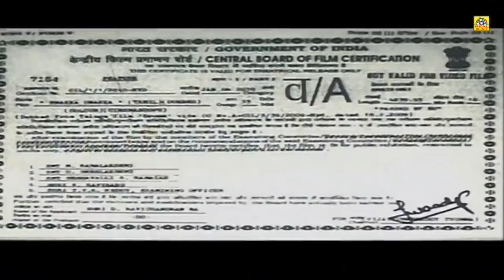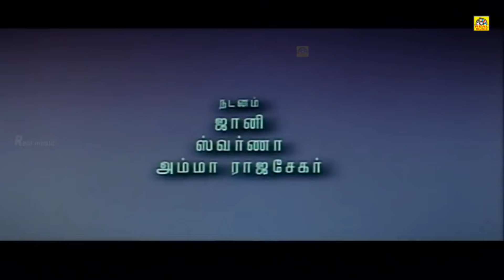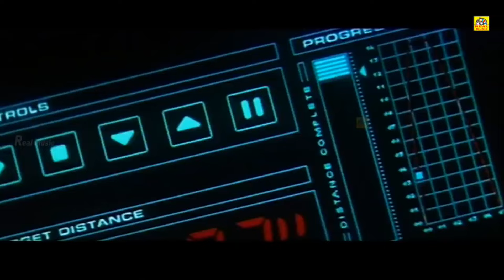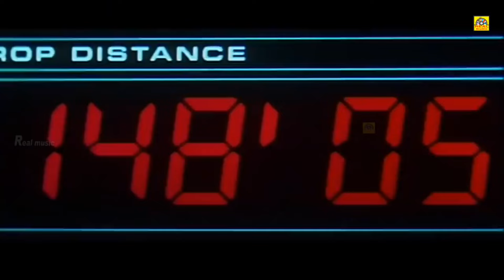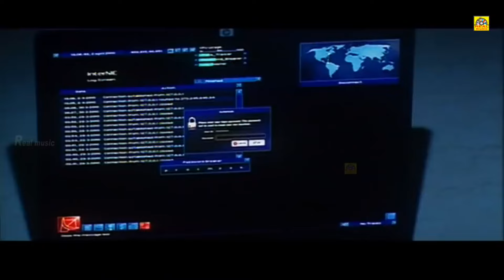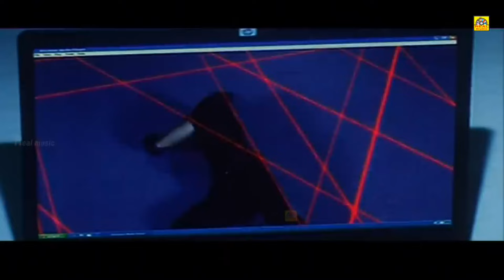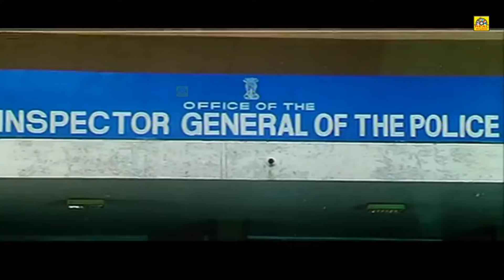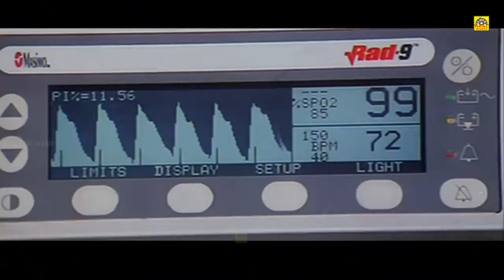Enakka Unakka -Tamil Dubbed In Full Action Movie | Nithin,Priyamani | TamilFullLength HD Movie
Enakka Unakka -Tamil Dubbed In Full Action Movie | Nithin,Priyamani | Tamil Full Length HD Movie
Tamil cinema is a Tamil language film industry produced by Indian motion pictures. Based in the city of chennai, Tamil Nadu,[3] the hub of the Tamil film industry is in the Kodambakkam neighbourhood of Chennai. Kollywood is a colloquial term used to describe this industry, the word being a portmanteau of Kodambakkam and Hollywood. It is the second largest cinema industry in India after the Bollywood industry based in Mumbai and the largest in south India [4][5][6]

©Tamildigital ✅